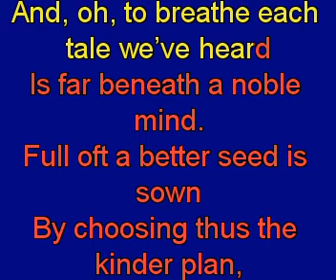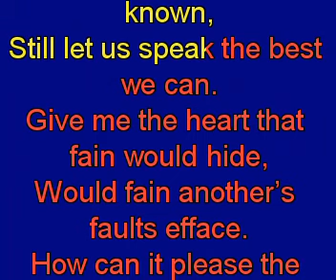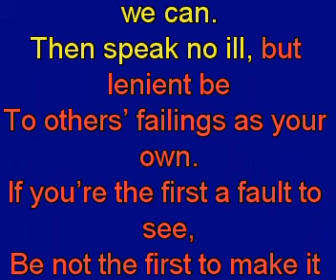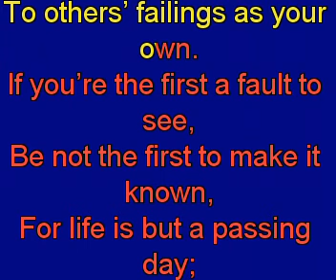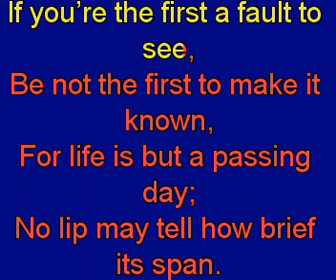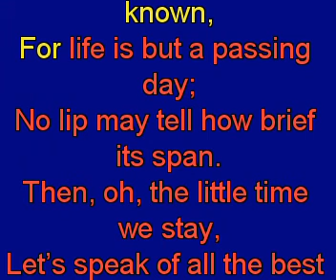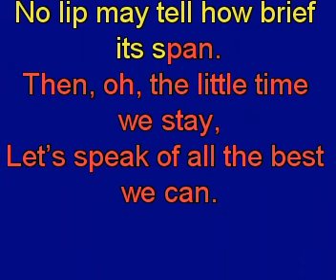Nay, Speak No Ill